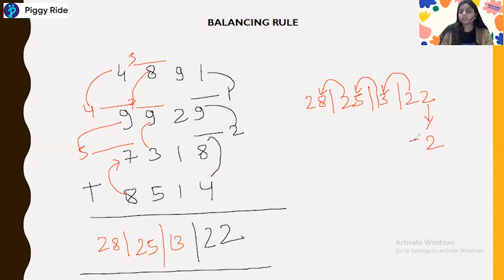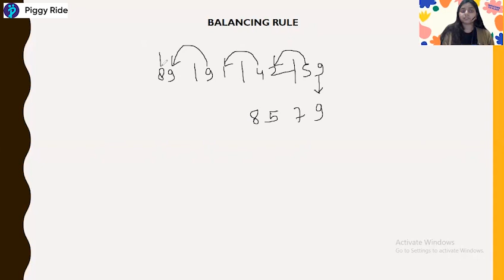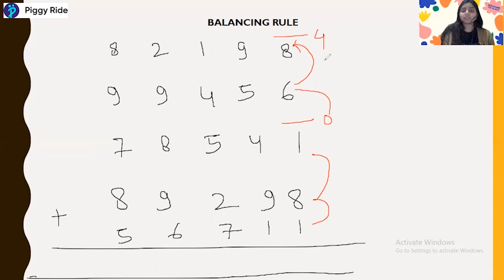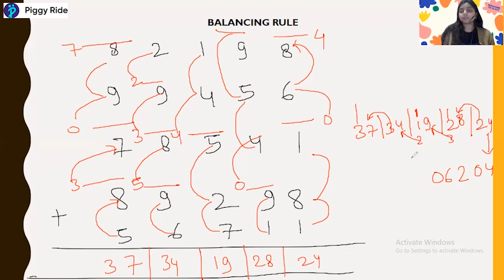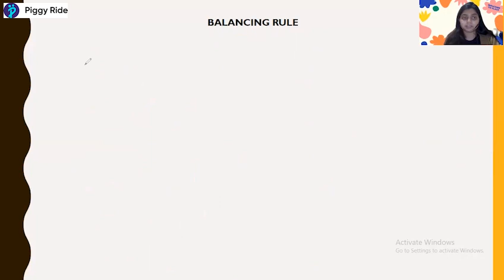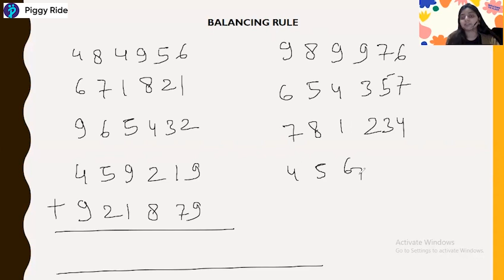Basics of Vedic Math For Beginners | Part-6 | Chap-3 | Balancing Rule, Puzzle Exercises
Increase your mathematical computation speed with this online Vedic math class by PiggyRide coach Deepika Patel. In this Chap-3 of the video session, she has taught about basic addition skills using the Balancing Rule. So get up and start watching!

Curriculum:

- Balancing Rule.
- Puzzle Exercises.

Book PiggyRide Vedic Maths Courses/ Classes For Kids